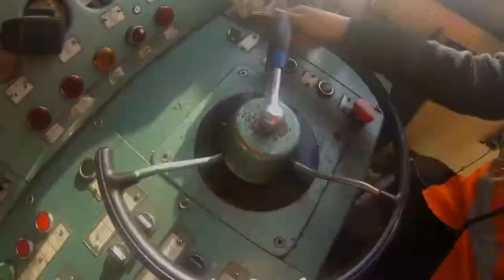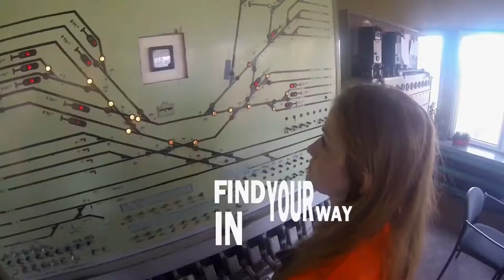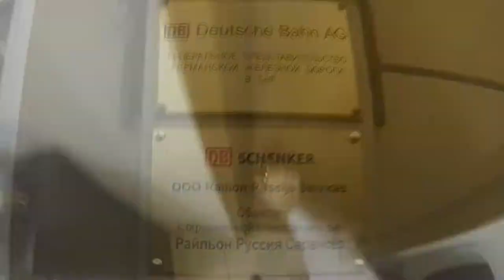EuroTrail Movie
Program stażowy euroTRAIL daje niepowtarzalną możliwość poznania organizacji, zdobycia nowych kontaktów i doświadczeń!